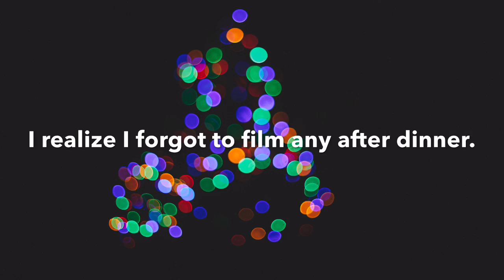A Southern Lady’s Vlogmas Day 15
Pateron